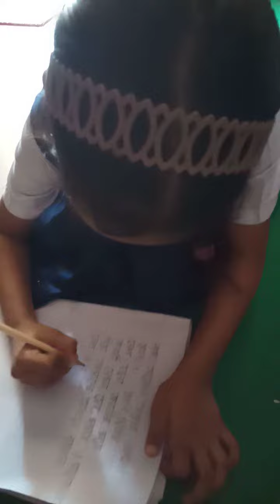হাতের লেখা প্রতিযোগিতায় শিক্ষার্থীরা